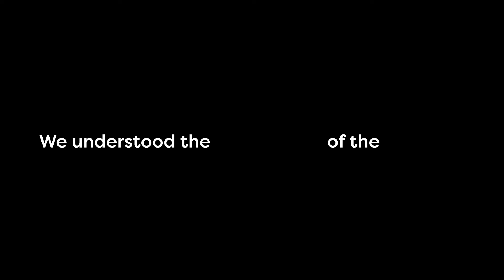One Year Journey Of Massif Media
We are a year old and it is a reason to celebrate. But before that let's take a sneak peek into our journey so far.